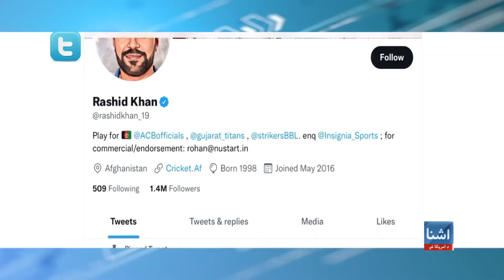بایډن خیریه بنسټونو ته لارښوونه کړې چې د افغانستان زلزله ځپلو سره د مرستو څرنګوالی وارزوي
د متحده ایالاتو ولسمشر جوبایډن خیریه بنسټونو ته لارښوونه کړې چې په افغانستان کې زلزله ځپلو سره د مرستو څرنګوالی وارزوي او له زیانمنو سره مرسته وکړي. ملګري ملتونه وايي، زلزلې په پکتیکا،‌ خوست او ننګرهار ولایتونو کې شاوخوا دوه زره کورونه ویجاړ کړې دي.